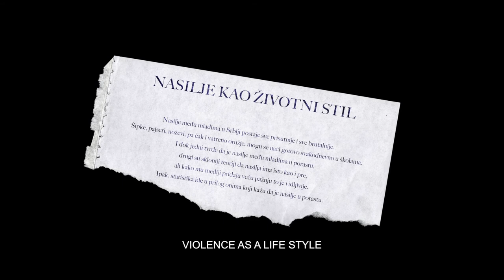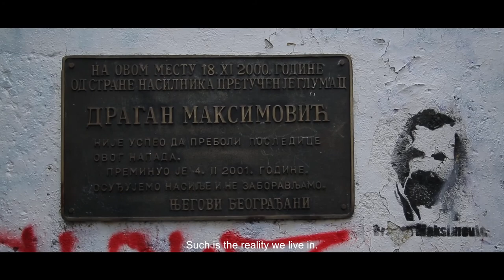Potreba za mrznjom TRAILER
NOVI FILM REDITELJA FILIPA ČOLOVIĆA „POTREBA ZA MRŽNJOM“

PREMIJERNO NA FESTIVALU BELDOCS